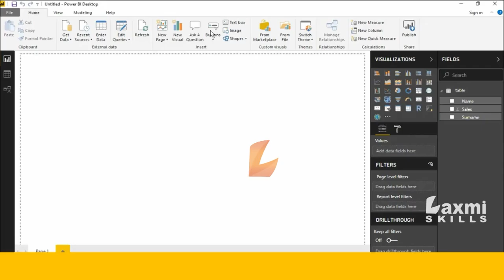Concatenate Function DAX - DAX Concatenate Function In Power BI Desktop | Concatenate DAX Tutorials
Concatenate Function DAX - DAX Concatenate Function In Power BI Desktop | Concatenate DAX Tutorials#laxmiskills,